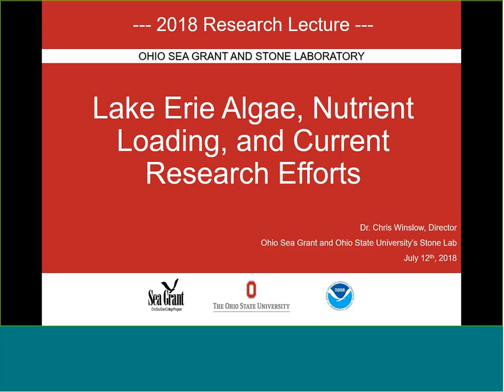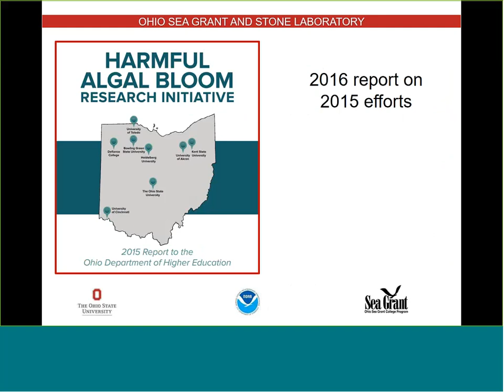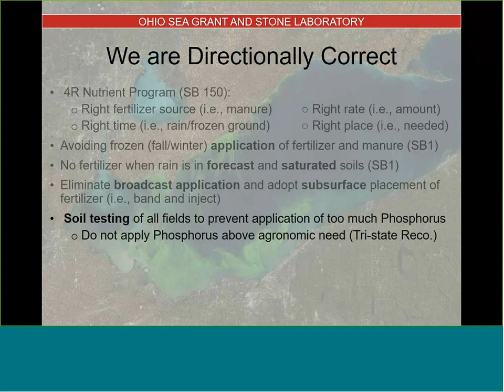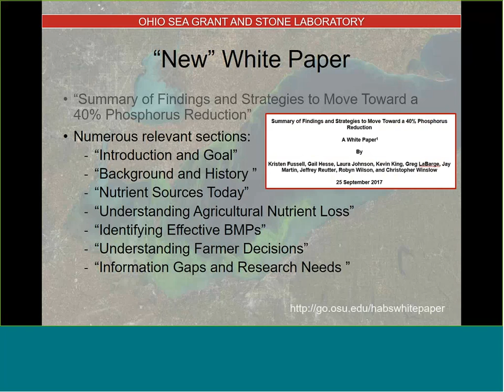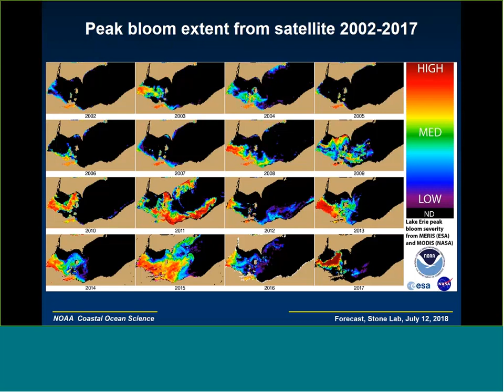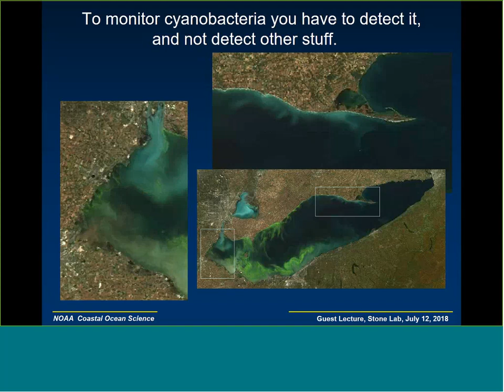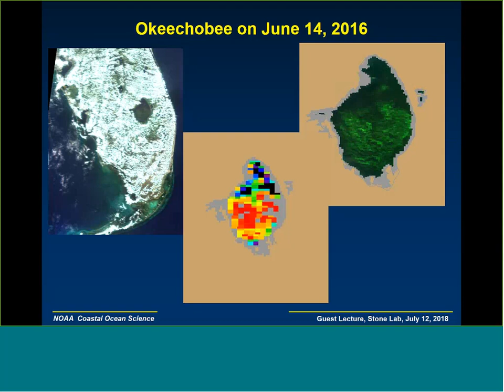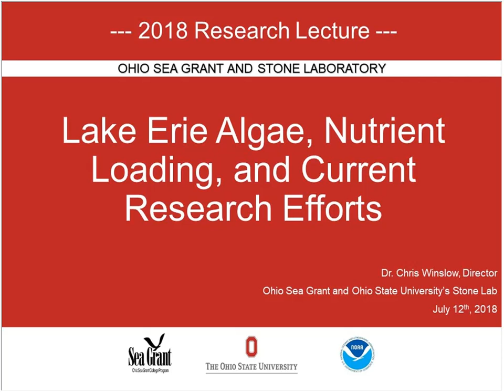Stone Lab Guest Lecture July 12 2018: 2018 Lake Erie HABs Forecast